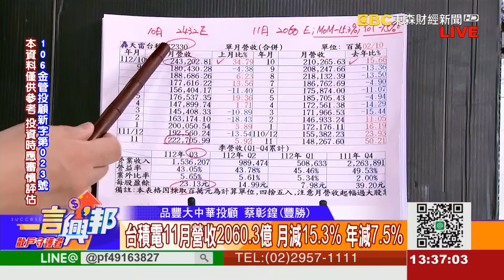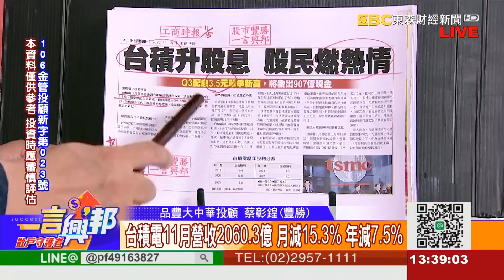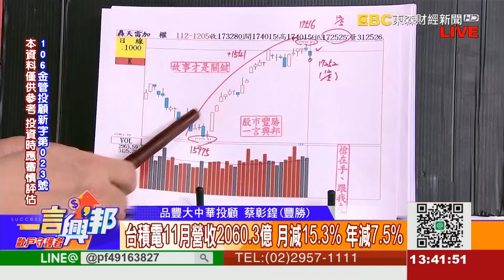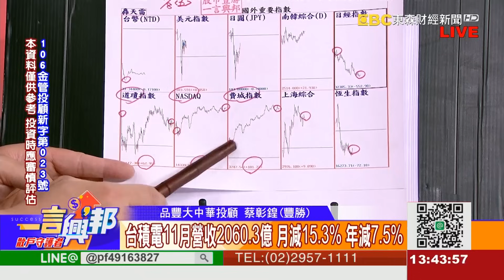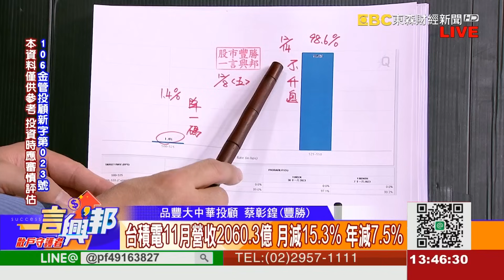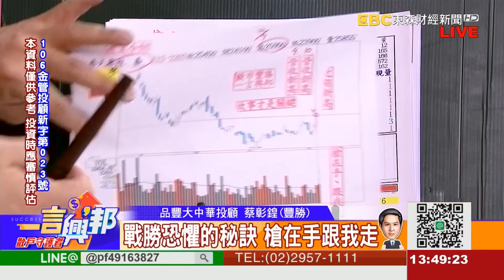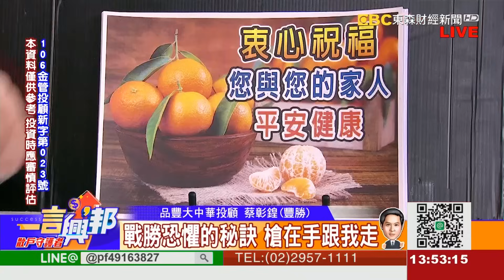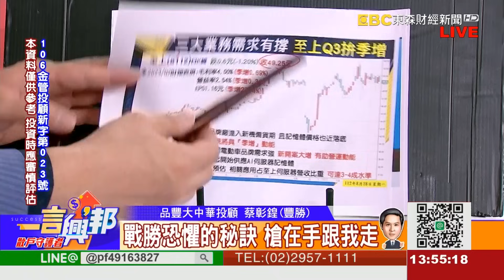戰勝恐懼的秘訣 槍在手跟我走《一言興邦》蔡彰鍠(豐勝) 20231208